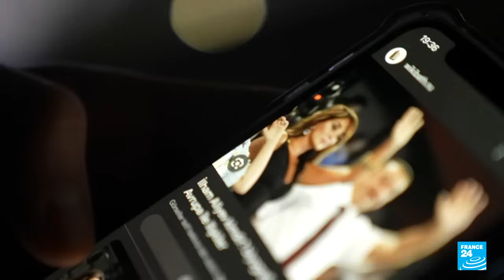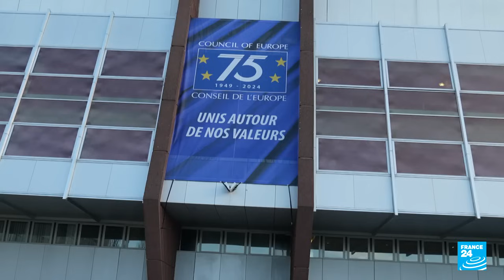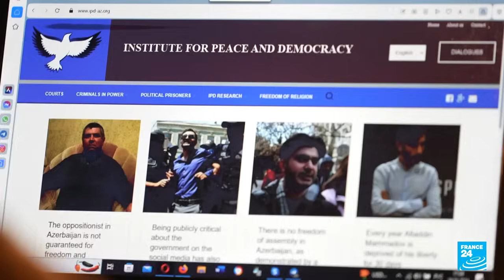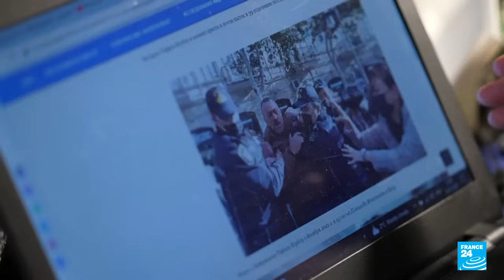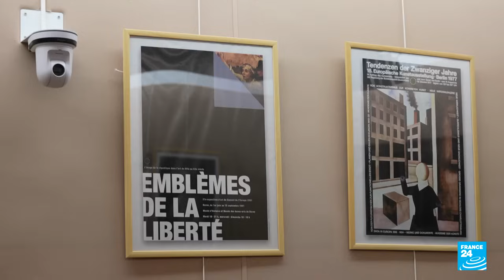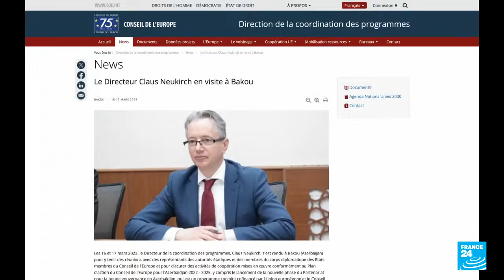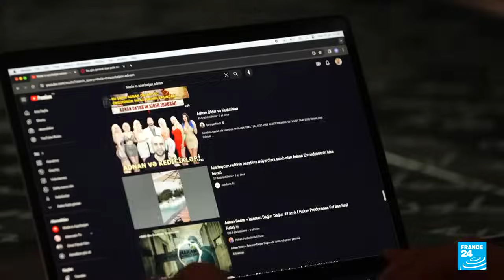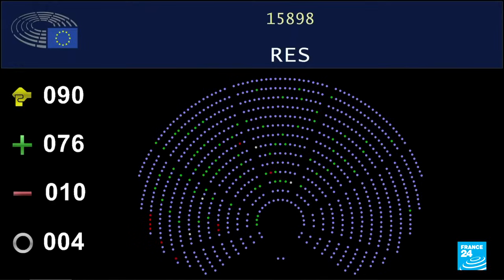Ilham Aliyev a transformé l'Azerbaïdjan en enfer ! Mirzali Mahammad raconte - FRANCE24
"Made in Azerbaijan" is an independent media in Azerbaijan. Broadcasts socio-political processes, protests, activities of political parties in Azerbaijan